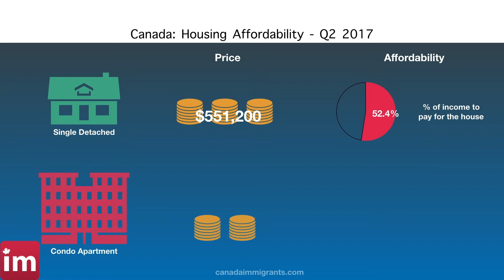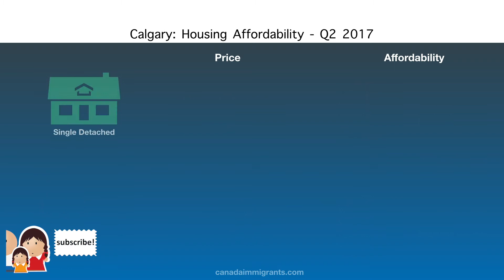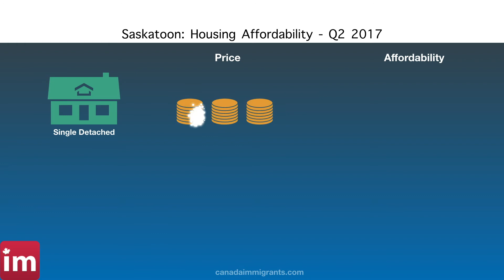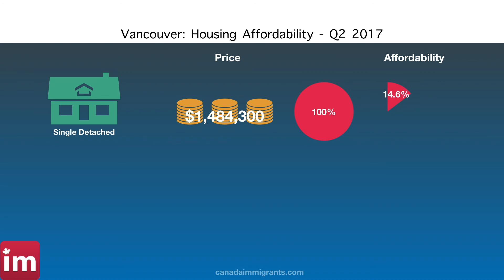Housing Affordability in Toronto, Vancouver, Calgary, Montreal (Q2 2017) - Cost of Living in Canada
Can you afford a house in Canada? Check out home prices and affordability in Vancouver, Toronto, Calgary, Winnipeg, Montreal, Halifax, Saskatoon, Ottawa, Edmonton.